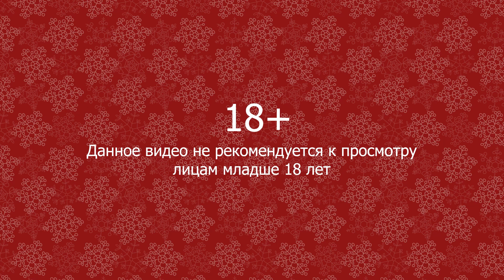Wargame: Red Dragon. Постал — летчик-испытатель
Постал тестирует новую авиадеку.